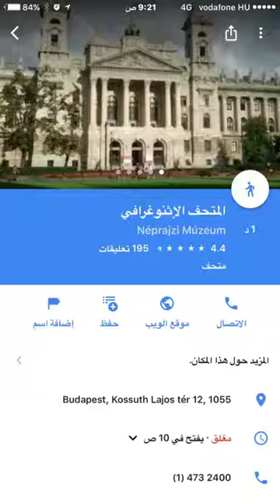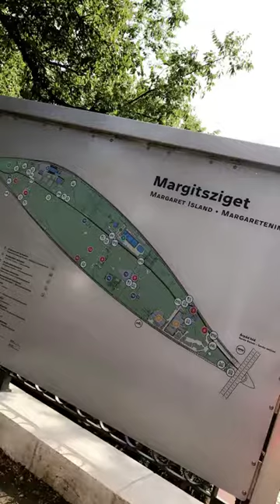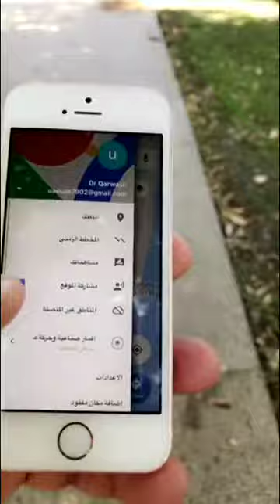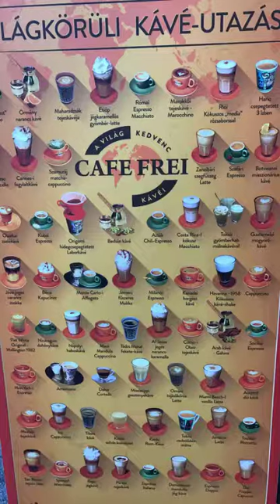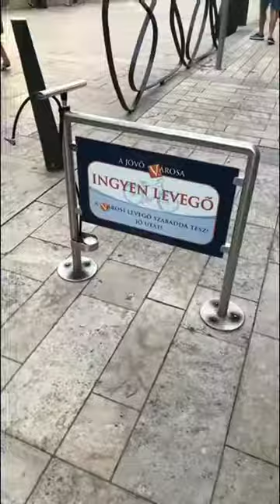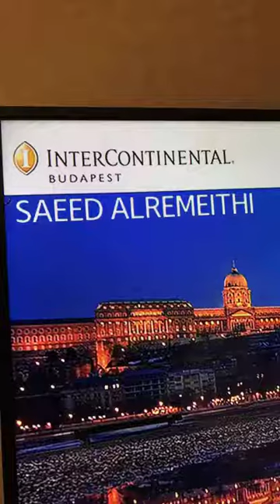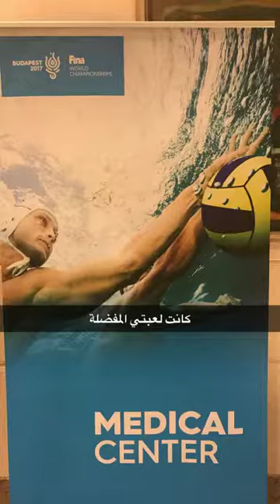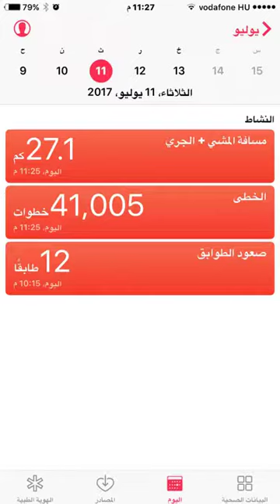بودابست المجر 2 Budapest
سياحة بودابست المجر 2 Budapest